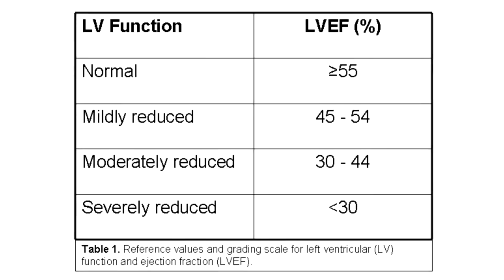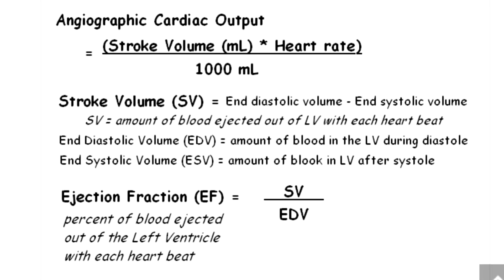Ejection Fraction And Transplant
Today on The Transplant Helper ”What is the ejection fraction and how does it affect you listing for transplant?” I’ll try to break this down and make it simple while explaining that having low EF (ejection fraction) isn’t the end of the world.

3) CONSIDER SUPPORTING My Channel by purchasing"The Transplant Helper" tee shirts. This will help sustain my ability to produce high-quality content 2-3 times a week.